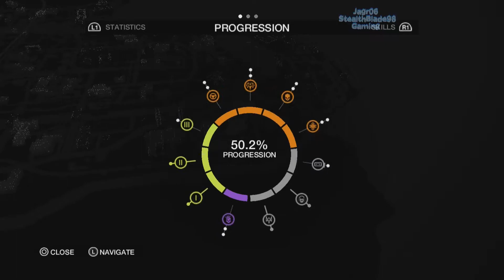StealthBlade Plays Watchdogs DLC Bad Blood p19: Possible Set Up? It's Now Rat Season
• How the hell did he know I was coming? Startling New Developments

Playing the only Story DLC for Watch Dogs 1 involving the events after Watch Dogs main campaign with T-Bone(aka Raymond Kenney) and Tobias Frewer as how the past seems to creep up to affect them in the future. Who's behind the fixers and how do we end this nonsense once and for all? I hope you guys enjoy my first time reactions with the dlc and doing side content. Really solid dlc that adds quite a bit of new side content and cool 11 main missions for T-bone :)